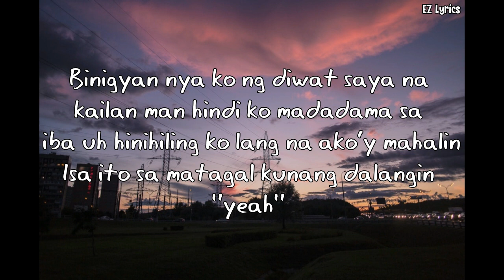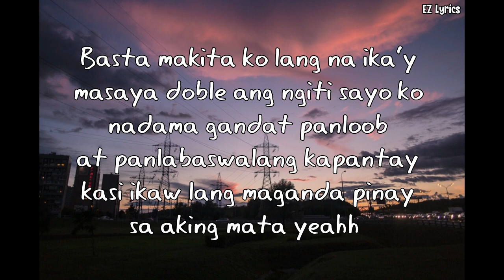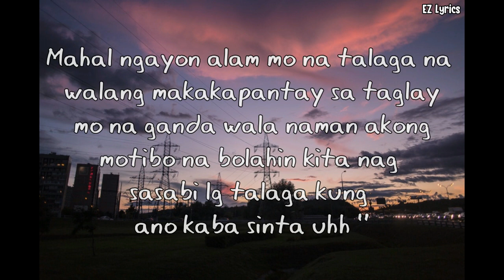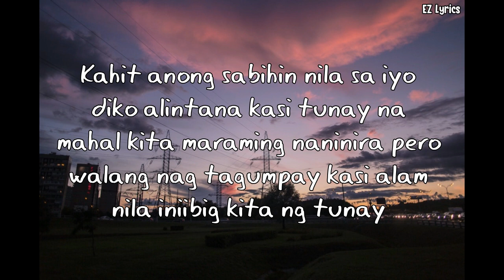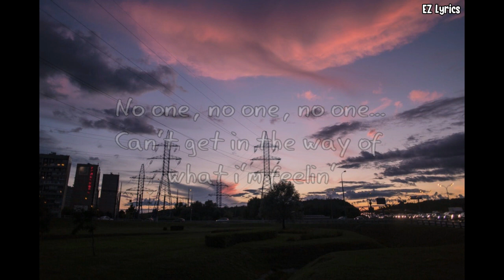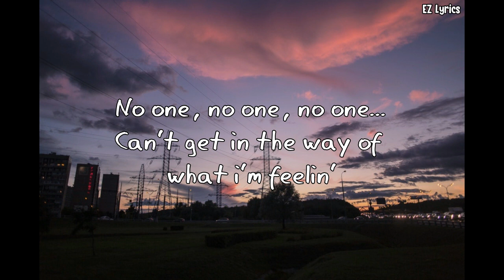No One Tagalog Version - Ian Rodriguez Mabini Aesthetic Lyrics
Support EZ Lyrics &  Ian Rodriguez Mabini!